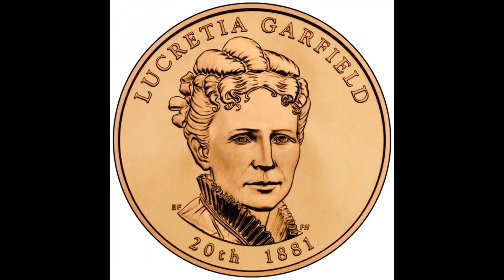First Lady Lucretia Garfield of the United States of America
Lucretia Garfield was the wife of the 20th President of the United States, James A. Garfield, and served as the First Lady from March to September 1881 until her husband's assassination. She was a strong advocate for education and women's rights, and was actively involved in politics and social causes throughout her life. Lucretia was known for her gracious and dignified demeanor, and remained a respected figure in American society until her death in 1918. Her contributions to the advancement of education and women's rights continue to inspire women today.